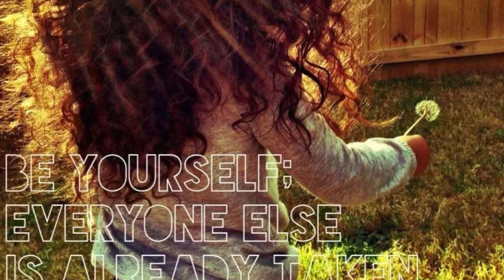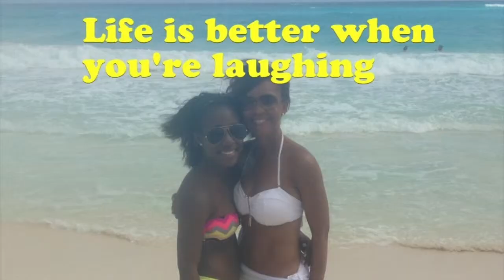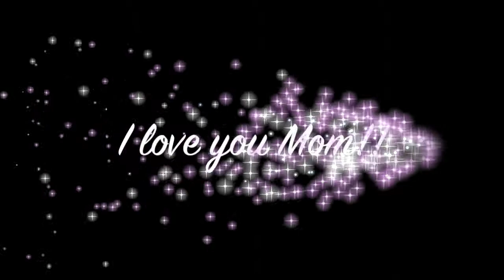Mom's Birthday Video